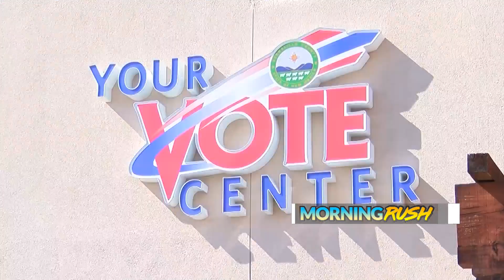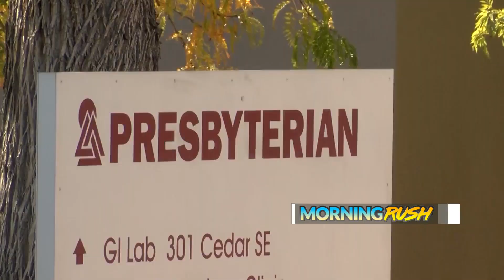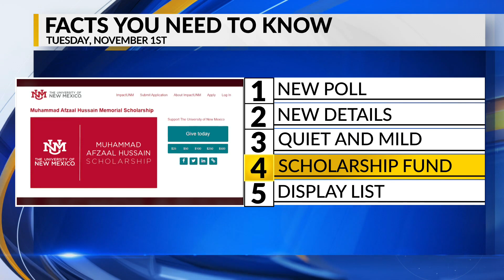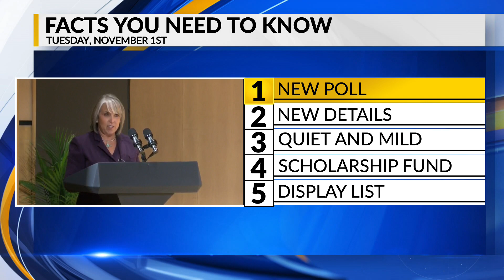2 charged with first-degree murder after woman found dead in Santa Fe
2 charged with first-degree murder after woman found dead in Santa Fe